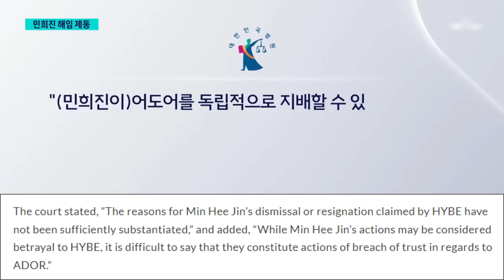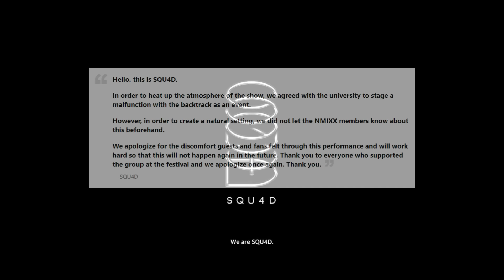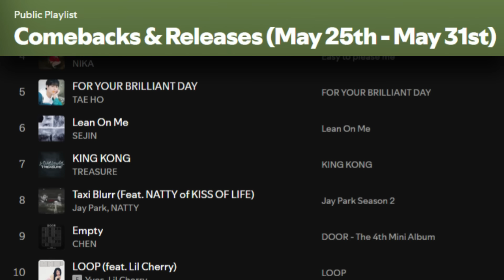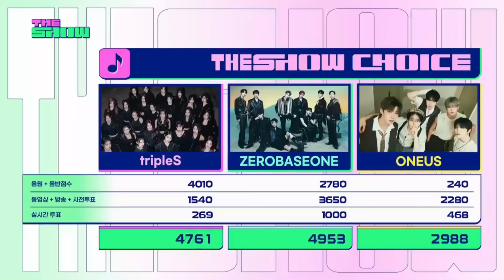13 Things in KPOP You Need to Know This Week - NewJeans, NMIXX, KEP1ER, aespa, SHINEE, Super Junior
00:00 COURT RULES IN FAVOR OF ADOR CEO MIN HEE JIN + HYBE RESPONDS
- MIN HEE JIN SECOND PRESS CONFERENCE
01:27 JYP ENTERTAINMENT ADMITS EQUIPMENT/MUSIC MALFUNCTION DURING NMIXX PERFORMANCE WAS PLANNED
02:24 KEP1ER CONFIRMED TO EXTEND GROUP ACTIVITIES AS 7 MEMBERS + MASHIRO AND YESEO TO RETURN TO 143 ENTERTAINMENT
- PENTAGON YEO ONE OFFICIALLY STARTS MILITARY SERVICE
03:03 POSITIVE THINGS IN KPOP TO CELEBRATE THIS WEEK:
- COMEBACKS & RELEASES INCLUDING AESPA, TREASURE, JAY PARK FEATURING KISS OF LIFE NATTY, EXO CHEN, EXO SUHO, A.C.E, YVES, ARTMS, ATEEZ, AND MORE

- MUSIC SHOW WINS INCLUDING ZEROBASEONE, NEWJEANS, AND AESPA
- AESPA PERFECT ALL KILL RECORD
- MISS A FEI AND JIA REUNITE TO PERFORM HUSH
- SHINEE FINALLY REUNITE AND CELEBRATE 16TH ANNIVERSARY TOGETHER WITH FANS ON STAGE + SEVENTEEN 9TH ANNIVERSARY
- THUNDER & MIMI WEDDING + 2NE1 DARA HOSTS WITH LEE JOON + SMALL MBLAQ REUNION
- ALL 15 MEMBERS OF SUPER JUNIOR TOGETHER FOR RYEOWOOK & ARI WEDDING
- 2024 VERSION OF BIGBANG TAEYANG'S YEOROBUUUUNNNNNN

X or Twitter: KPOPJunkee